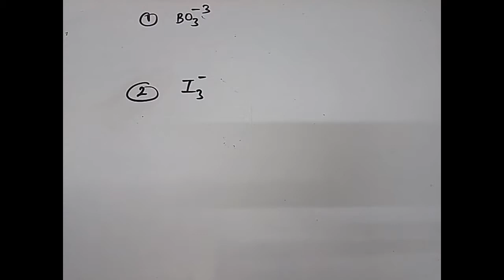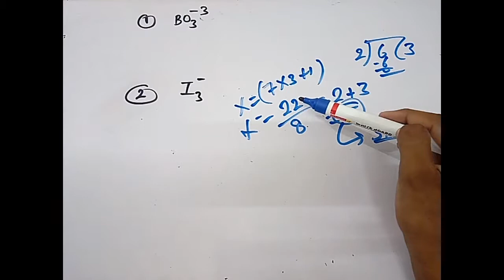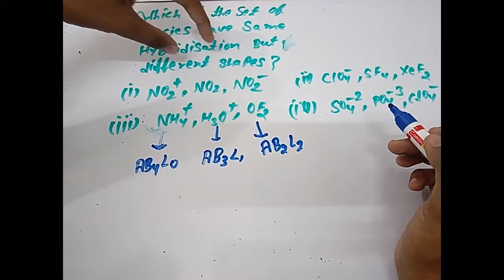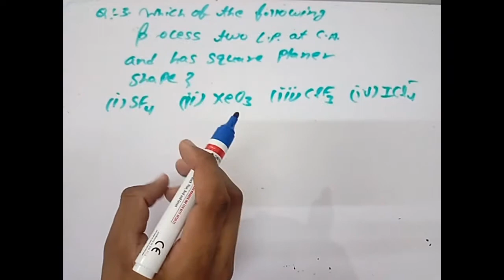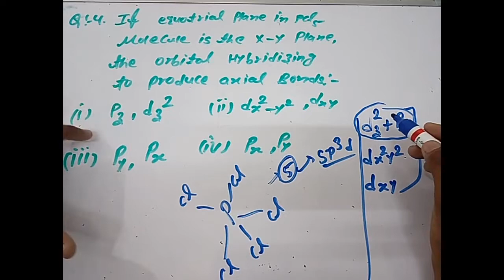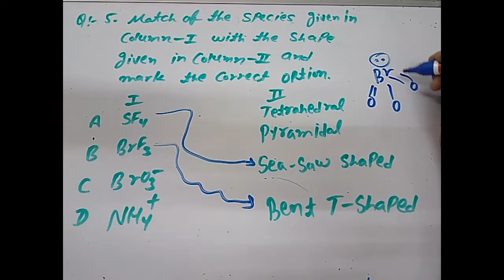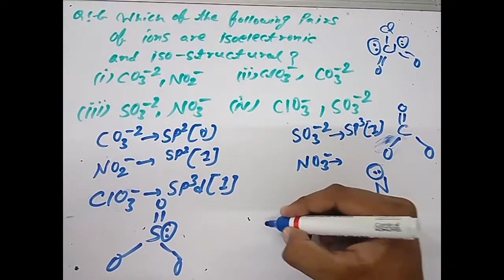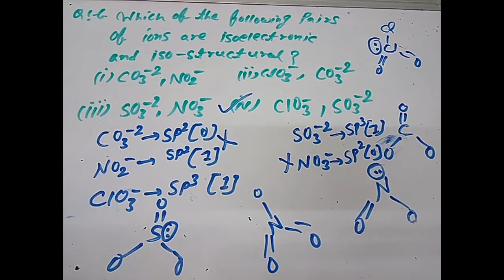Question Practise On Hybridiastion | Chemical bonding | Hybridization